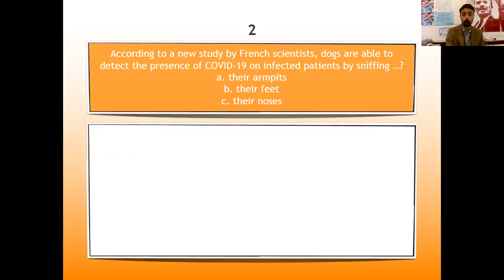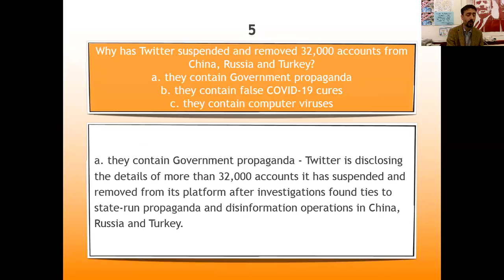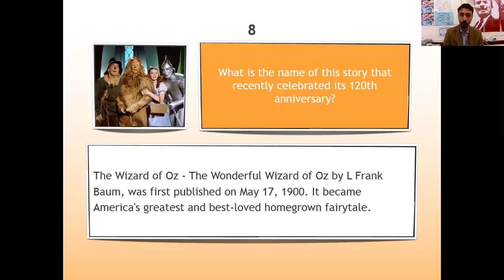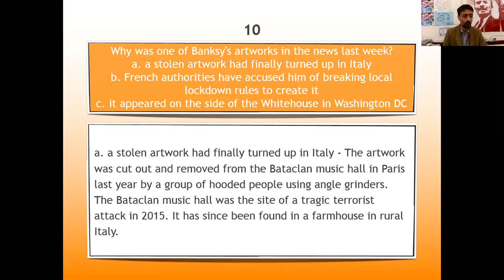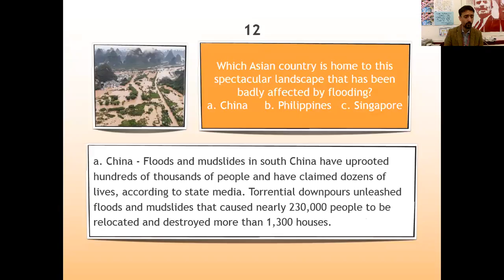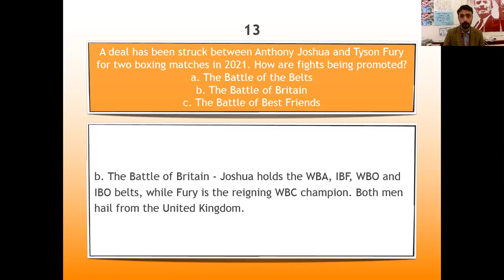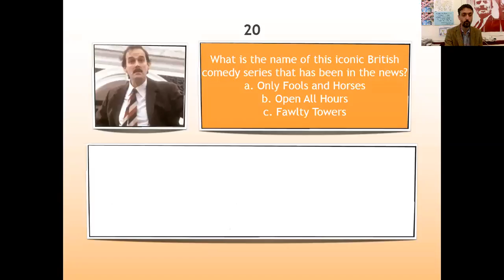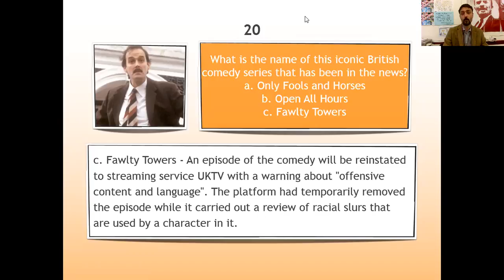10R: Answers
Phew, back to normal, it's on a Friday!